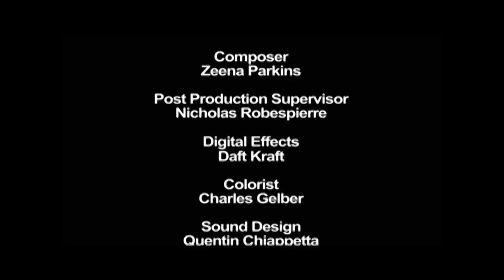GREEN PORNO: Spider | Starring Isabella Rossellini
In this episode of GREEN PORNO, Isabella Rossellini explores the mating habits of the spider.

Isabella Rossellini's critically acclaimed and provocative online series, GREEN PORNO (Season 1) covers both land and sea! The series features Rossellini as she acts out the reproductive habits of marine animals and insects, both scientifically accurate yet extremely entertaining.